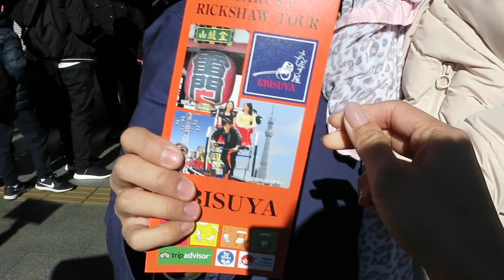Japan vlog #4 | Jinrikisha and food trip in Asakusa!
Asakusa guided tour and okonomiyaki